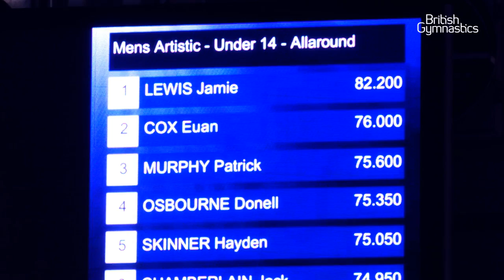Britain's Next Top Gymnasts - The Boys - Class of 2020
Meet some of the rising male stars of British Gymnastics in this feature filmed at the 2014 British U12 and U14 Championships...

Korben Fellows, Kai Yin Ho, Victor Yeo, Jake Johnson, Emilio Regini-Moran, Hayden Skinner, Jamie Lewis, Patrick Murphy, Donell Osbourne, Euan Cox